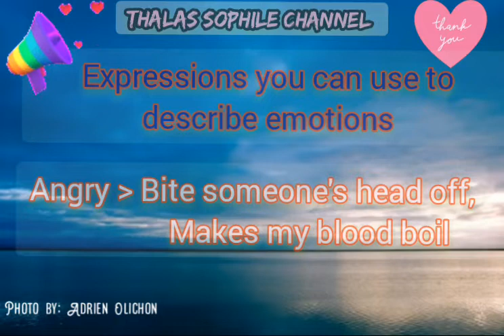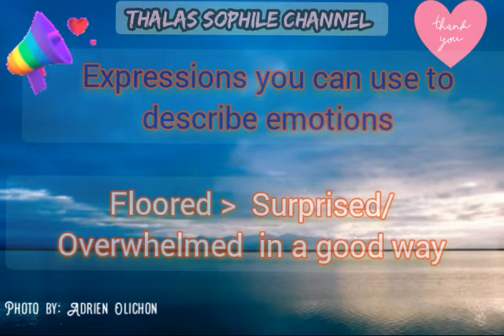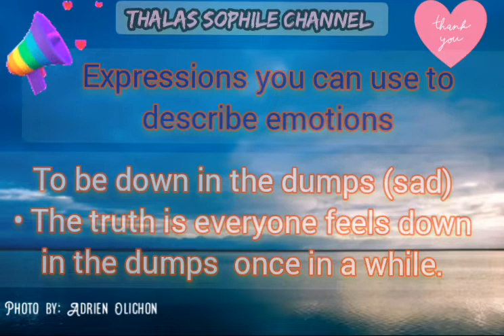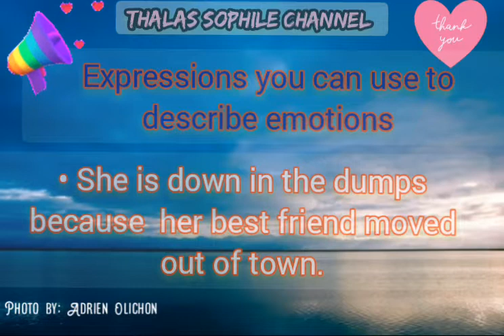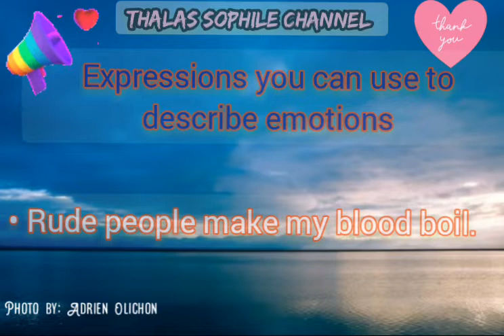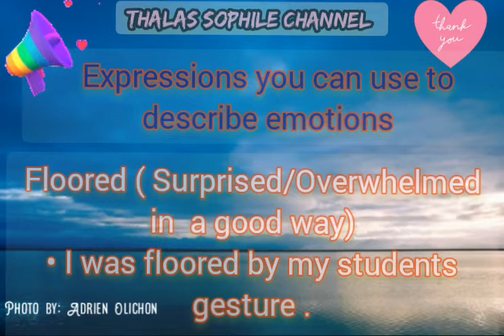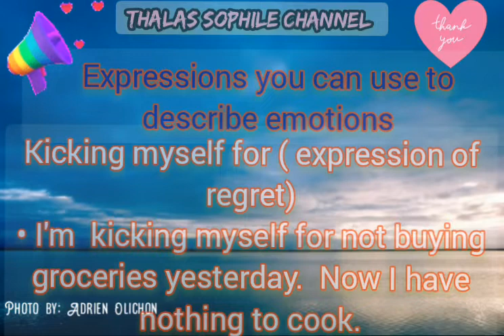Daily Intermediate English Phrases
If you seriously desire to learn and speak English fluently, you must integrate idioms and  expressions in your daily conversations.  Here are some of the commonly used English expressions to level up your English speaking skills.